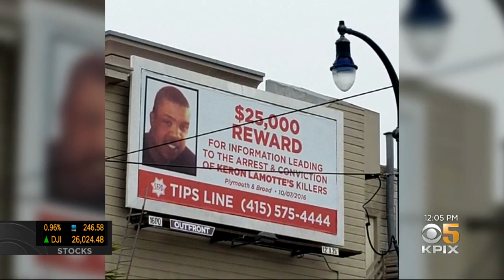$25,000 Reward Offered In San Francisco Cold Case Murder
A new reward has been announced and publicized on a billboard in a San Francisco cold case murder. Anne Makovec reports. (8/28/19)